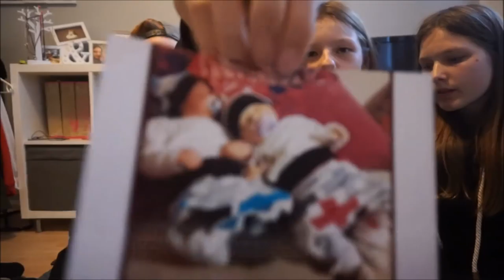Eure Geschenke aus Münster | Wir packen aus || Reborn Baby Deutsch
Hallo, heute gibt es das unboxing von euren Geschenken. Viel spaß

UNSERE PACKSTATION für Fanpost:

Name: Maggie Bellmann
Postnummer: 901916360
Packstation: Packstation 106
Ort : 23623 Ahrensbök

Viel Spaß!